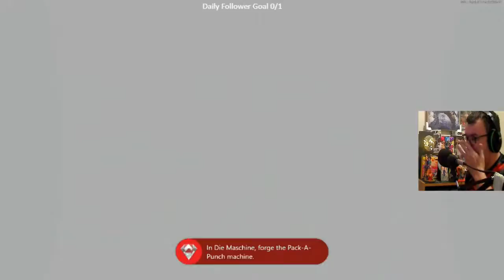My First Game of Cold War Zombies